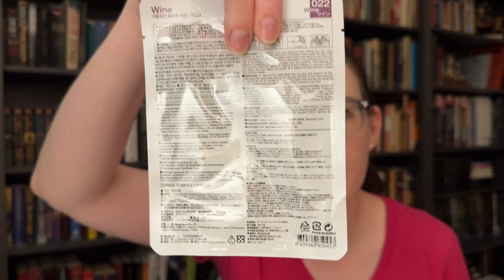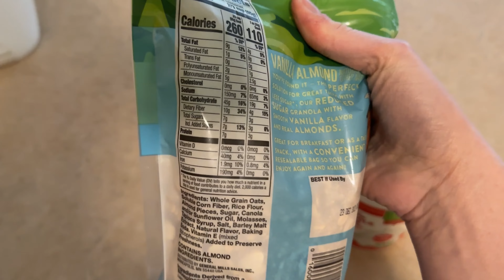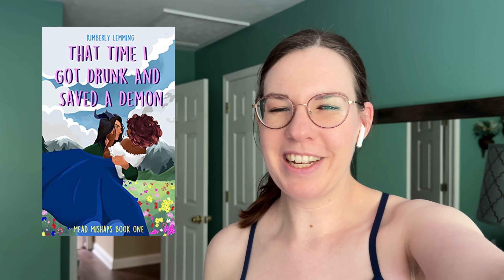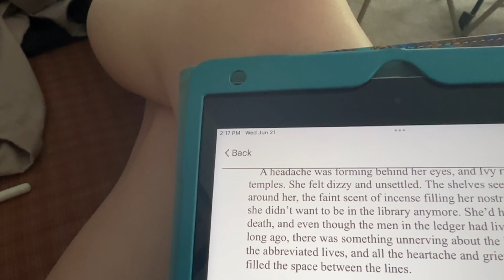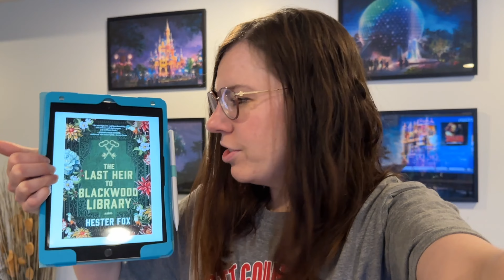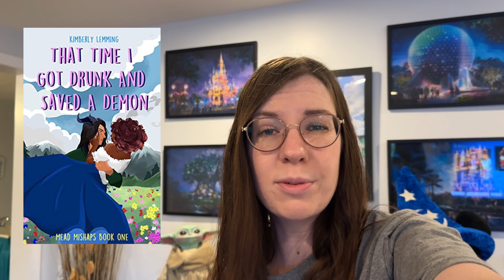24-Hour Reading Vlog :)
I haven't done a 24-hour reading vlog since last summer... let's try again!

I'm a high school library media specialist at a school of 1,200 students.  Follow my library journey and learn about what I'm reading each month!